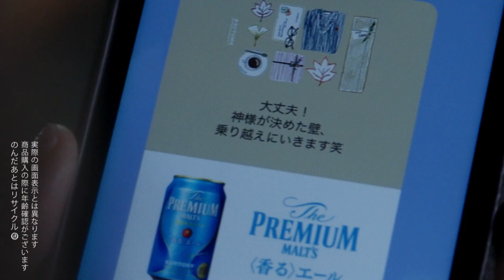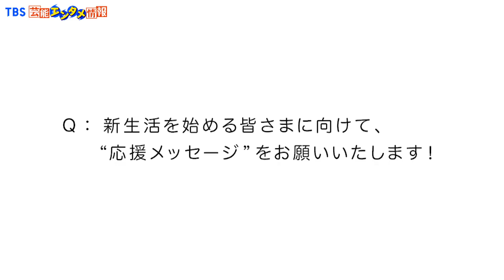【ショートドラマ「上京エール」３話、４話＋山田裕貴インタビュー】川口春奈さん・山田裕貴さんが遠距離恋愛のカップル役で出演～サントリービール 「ザ・プレミアム・モルツ〈香る〉エール」～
女優の川口春奈さんと俳優の山田裕貴さんが、「ザ・プレミアム・モルツ〈香る〉エール」を通じてエールを贈る現代の若者を描くショートドラマ「上京エール」に出演。第1話～第4話が3月3 0日（水）に公開となりました。
「上京エール」は現代の若者のリアルな感情を描いたショートドラマです。川口春奈さんが演じる東山香と山田裕貴さんが演じる大石薫のカップルが社会人になることを機に遠距離恋愛を開始、その後の展開を全4話のショートドラマでお贈りします。「会えん時間が好きを大きくするとか言うけど、ほんとなんかな？」等の若者の等身大の感情を表現したセリフにも注目です。